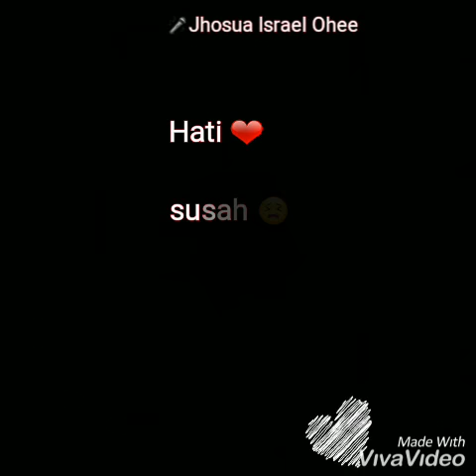Tolong ko bilang dia(cover)😇